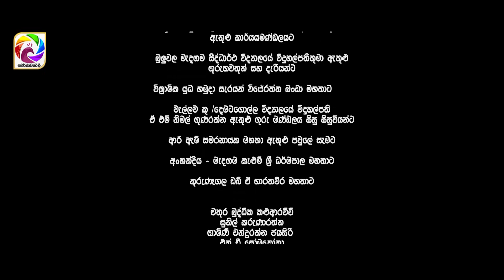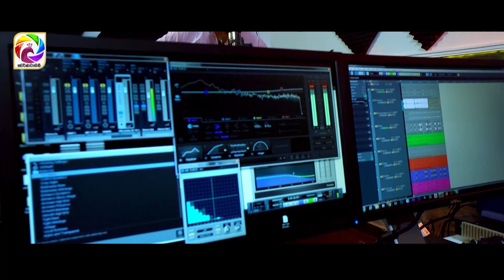Sakuge Kathawa Episode 02 || "සකූගේ කතාව"